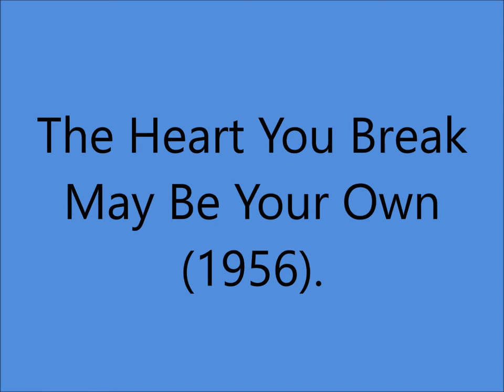Patsy Cline - The Heart You Break May Be Your Own (1956).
(Written by Tiny Colbert - Bob Geesling).

UNISSUED - Released ONLY on LP "Encores" (1963).

Recorded 8 November 1956 [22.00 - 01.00] Music City Recording, 804 16th Ave., South,Nashville,TN – Patsy Cline [vcl], Harold Bradley [ac gt], Grady Martin [el gt], Don Helms [steel gt], Bob Moore [ac bass], Farris Coursey [drums], Tommy Jackson [fiddle], Owen Bradley [piano]. Producer: Owen Bradley.

Born Virginia Patterson Hensley in Gore,VIRGINIA. (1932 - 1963).